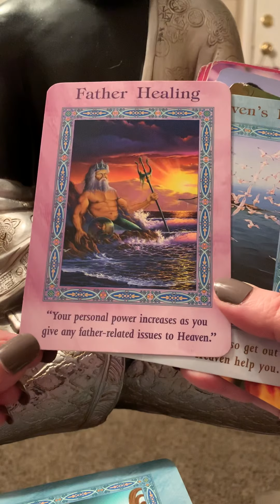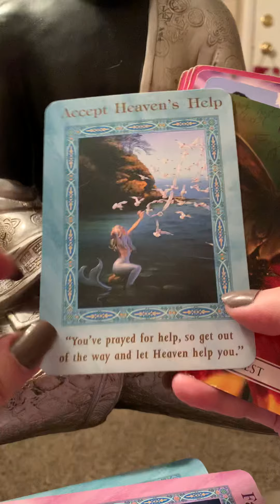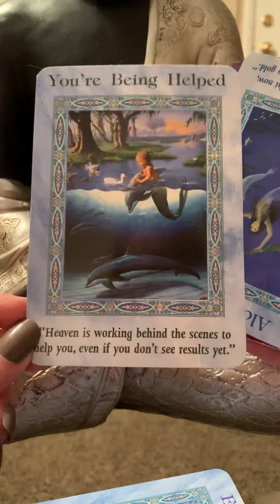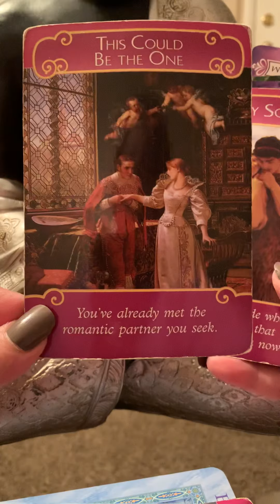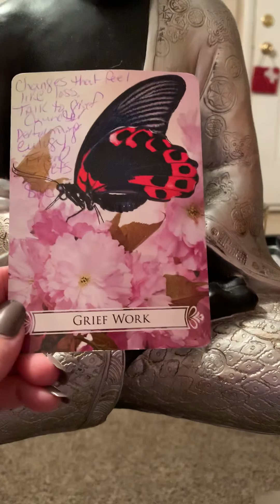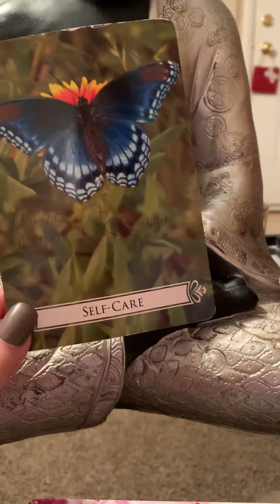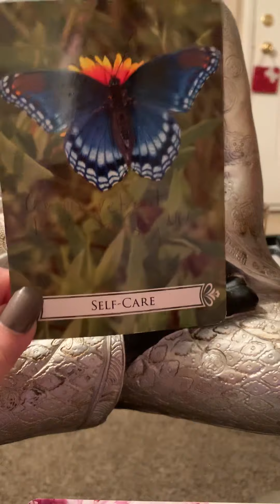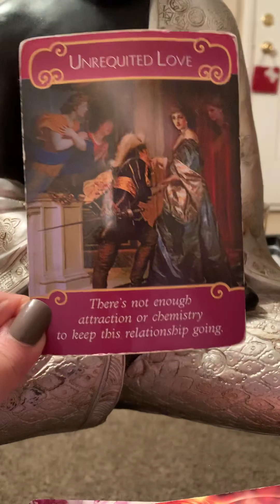Aries Leo Sagittarius August 2020